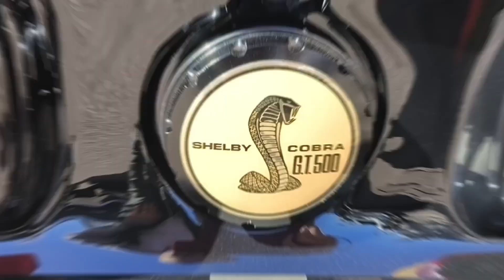Father's day Car show, St Kilda, Melbourne!